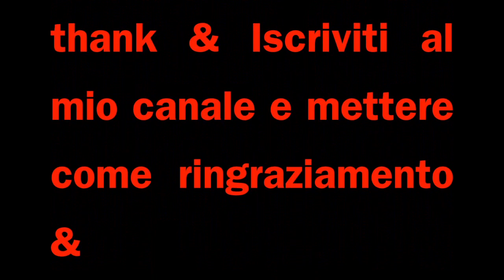How To Draw The Grinch Cum sa il desen pe Grinch